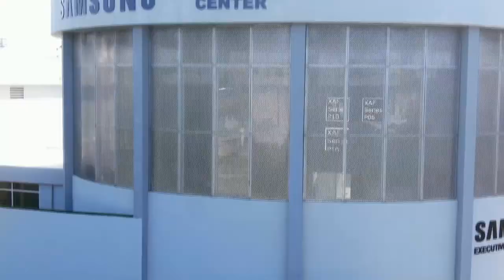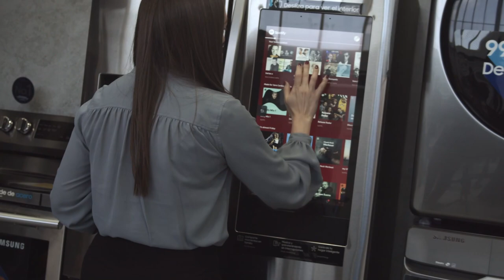DualSense Ragnarok Unboxing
God of War Ragnarok Limited Edition PS5 DualSense Unboxing
Finalmente conseguí el DualSense Edición Limitada inspirado en God of War Ragnarok, aquí mi unboxing